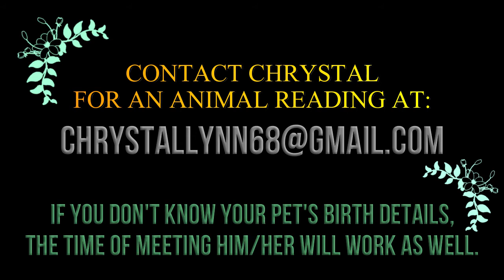Animals and Astrology All 12-signs Chrystal Lynn